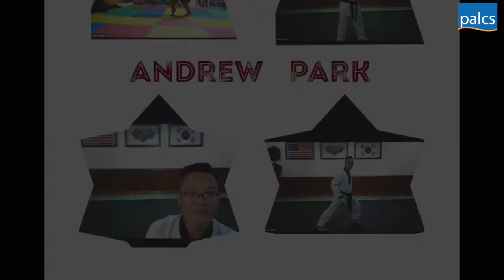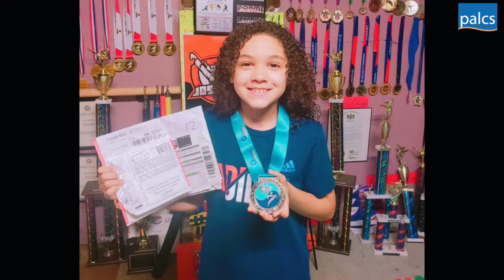Winging It - Episode 2 with Joshua Aguirre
Welcome PALCS Community to our official PALCS Podcast! In this second episode, we talk with PALCS 3rd Grade student, Joshua Aguirre. Not only is Joshua the youngest 2nd-degree Black Belt in the world, but he also encourages other kids to follow their dreams and never give up.

You may recognize Joshua from an interview we did with him back in February (2020). During this episode, Joshua shares with us how he continues to compete virtually, shows off some of his Taekwondo kicks, and shares what he is most thankful for.

Thank you to Joshua and Milly Aguirre for speaking with us. Keep up the great work Joshua - you are truly an inspiration!